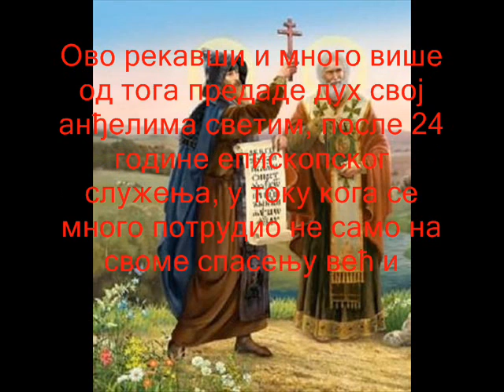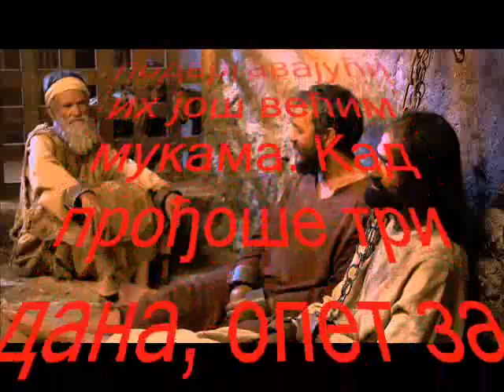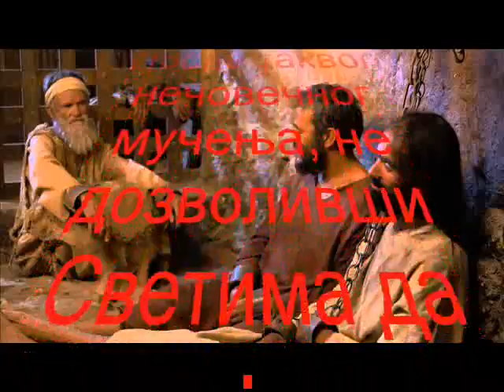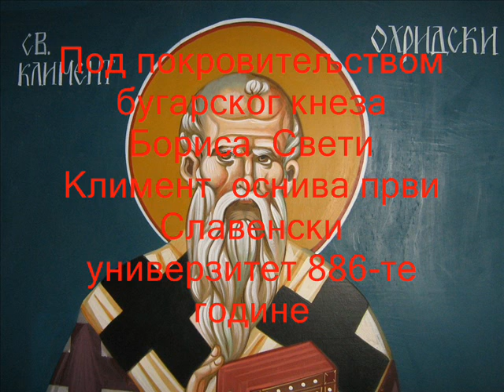Тајна писмености Славена (2)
О судбини ученика Константина(Ћирила) и Методија, и разлозима њиховог прогона.
Светитељи су се борили против јереси ФИЛИОКВЕ, која тврди да Дух Свети произилази и од Сина, а не само од Оца. Римо-католици су због овога и променили Никејско-Цариградски "Симбол вере".  Други разлог је свакако био и служење на народном језику, и писање на народном "Глагољичном" писму.